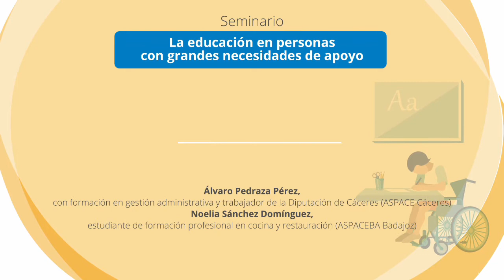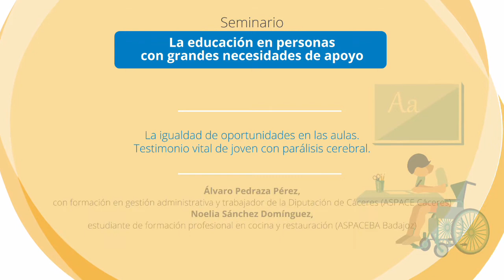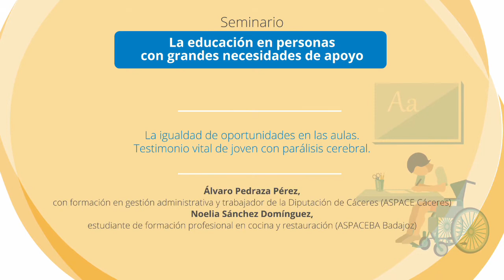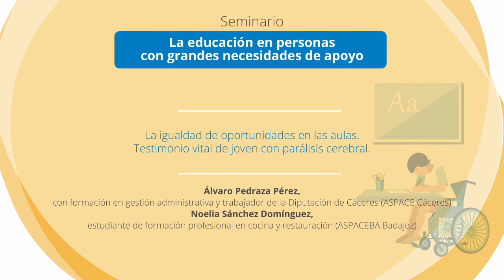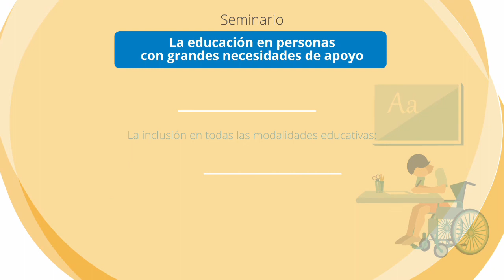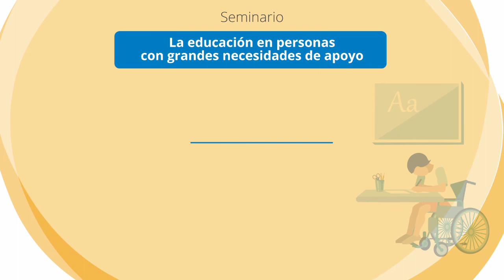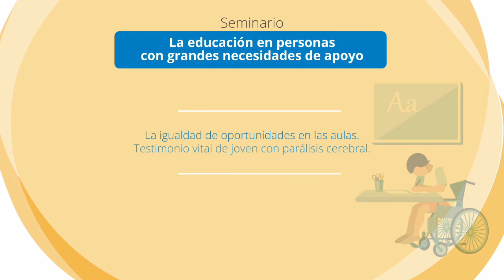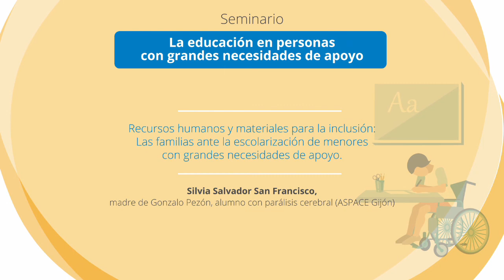La educación en personas con grandes necesidades de apoyo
Segundo seminario del Congreso del Día Mundial de la Parálisis Cerebral 2020 celebrado el 6/10/2020.
Este seminario se orienta al análisis de la situación educativa de las niñas, niños y adolescentes con grandes necesidades de apoyo.
Además, se expondrá, desde una perspectiva socio-legal, el proyecto de Ley Orgánica de Educación y su reglamento de desarrollo, con el objetivo de clarificar el impacto de la normativa en la escolarización de las personas con grandes necesidades de apoyo, así como evidenciar el hecho de que el principio de educación inclusiva es factible en las todas las modalidades de escolarización.